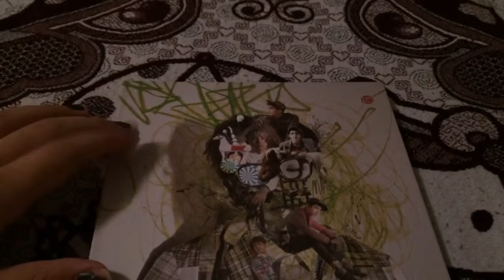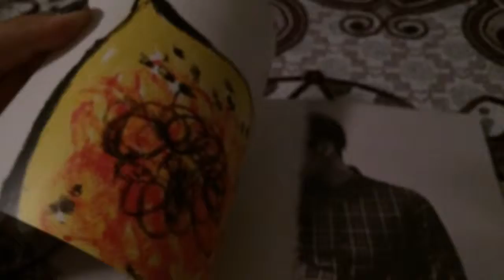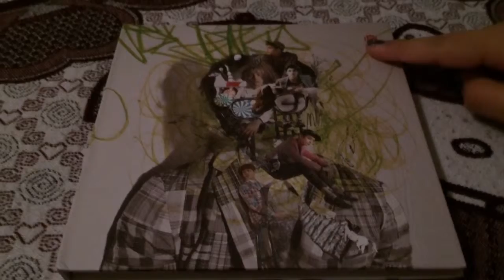*QUICK* SHINee Dream Girl Unboxing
It's very short, all I do is share where I got it and for how much. I'm posting this vid sort of just to keep a record of my albums.

BTW! I have this official shirt I'm trying to get rid of lol